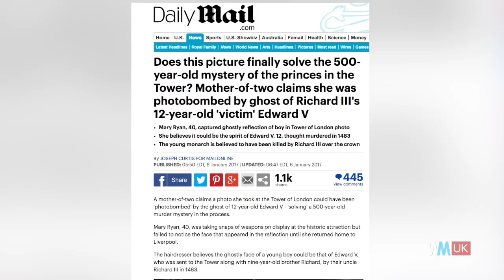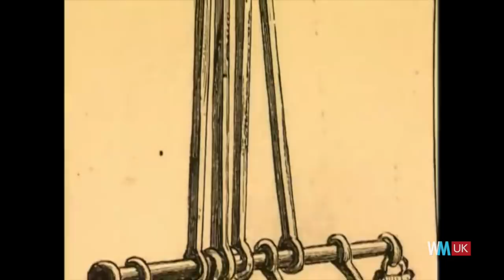Top 5 Most F*d Up Facts About the Tower of London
Top 5 Most Messed Up Facts About the Tower of London

Send them to the tower, sharpish! For this list, we're counting down the strangest, weirdest, most incredible and - in some cases - most stomach-churning facts about the famous London landmark, the Tower of London. So if you're visiting the city soon, or you're a Londoner in need of local knowledge, we've got you covered!

#5: The Ravens
#4: The Princes in the Tower